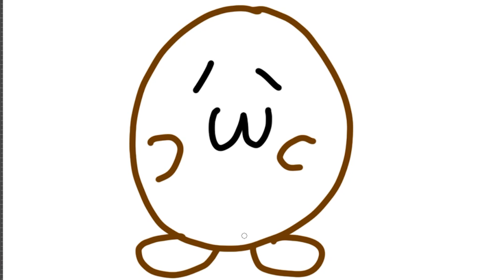ぷにっコから届いた絵描き歌を実際やってみた！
Taekoさん　ありがとうございました！
もともとの歌詞に追加したりして仕上げました！